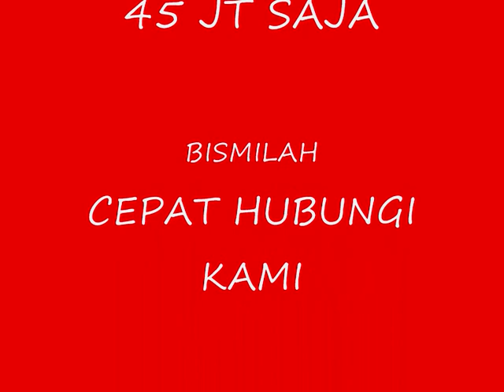Jual mobil murah bingitt Bismillah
Siapa cepat dapat keterangan lanjut top.. 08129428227